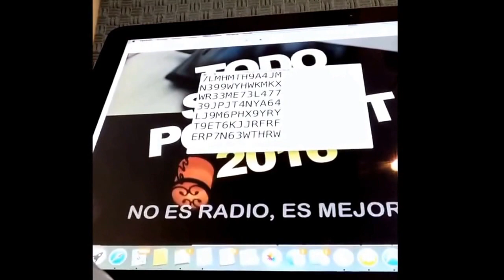Lanzamiento del libro TodoSobrePodcast.com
Así fue la rueda de prensa virtual del libro "Todo Sobre Podcast 2016"
disponible en TodoSobrePodcast.com para leer en Kindle de Amazon y en iBooks de Apple.